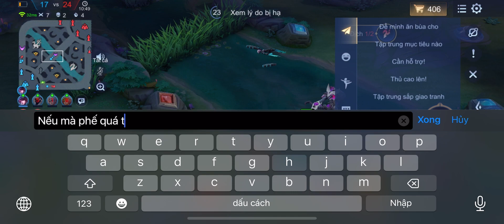Liên Quân Mobile | Đừng Tưởng Là Con Của Gà Mà Ngang Nhé Tulen